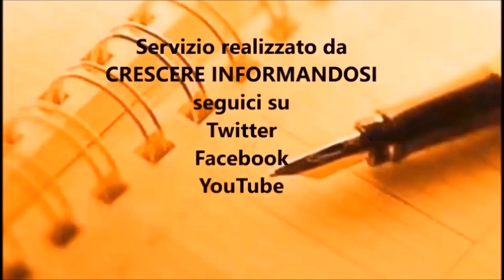CONSUELO LOCATI - GIUSTIZIA PER LE VITTIME DA COVID 19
CONSUELO LOCATI
COVID-19: LA VERITA' SUI DECESSI

CRESCERE INFORMANDOSI, incontra CONSUELO LOCATI, avvocato e coordinatore di un gruppo di legali, in rappresentanza di più di 500 famiglie per scoprire la verità sulle morti durante la pandemia di questo ultimo anno e mezzo, nonchè parte in causa per la perdita di un famigliare.
Da pochi giorni si è tenuta, presso il Tribunale di Roma, la prima udienza per i ricorsi presentati contro Presidenza del Consiglio, Ministero della Salute e Regione Lombardia. Molti i famigliari accorsi a Roma e il ritorno mediatico di questa giornata anche a livello internazionale.
Le famiglie delle vittime, chiedono giustizia e vogliono conoscere la verità su quanto accaduto.
Quanto è stato assordante il silenzio di questo ultimo anno e mezzo? Quale verità cercate? Chi dovrà pagare il conto dei decessi? Quali le accuse? Cosa vi aspettate dalla Magistratura?
Queste e molte altre le domande e gli aspetti affrontati nel corso di questa intervista